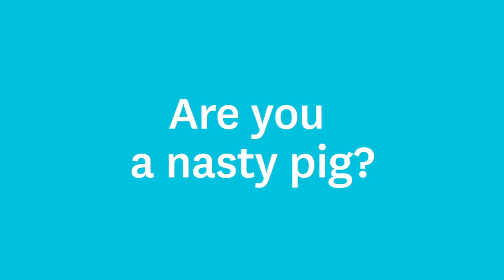Sexual Health Chat with Bindu - 2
Bindu shares her top 10 words for her genitals and other sexual health tidbits.

Howard Brown Health puts sexual health within your reach by making it accessible, affirming, and affordable. It’s easy, confidential, and on your schedule. Sexual health is a perfect match – and it’s zero feet away!